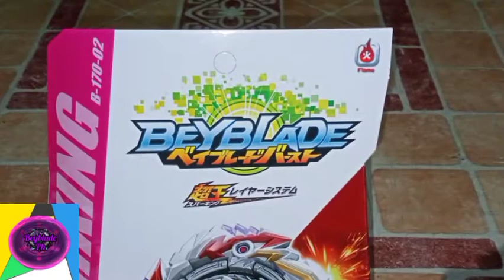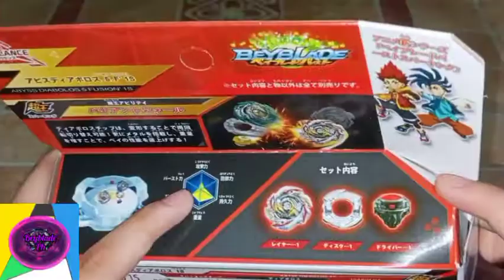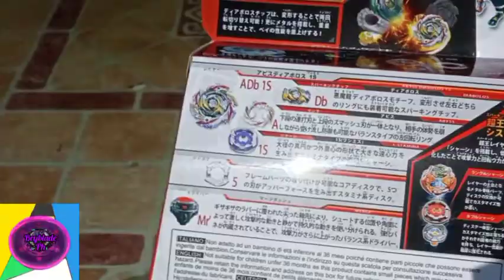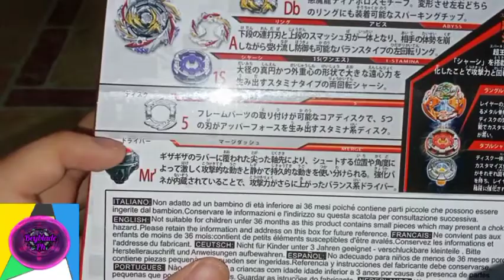Flame Brand Abyss Diabolos 1s Wh D' Unboxing